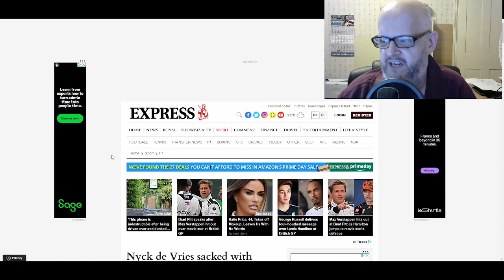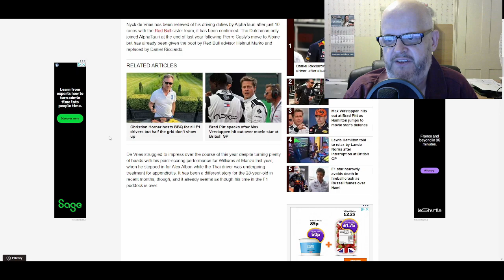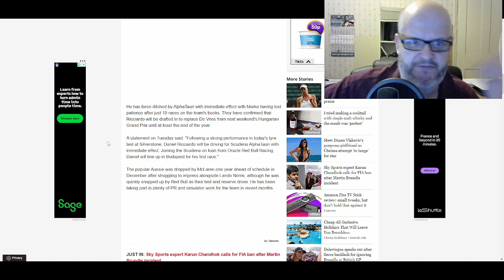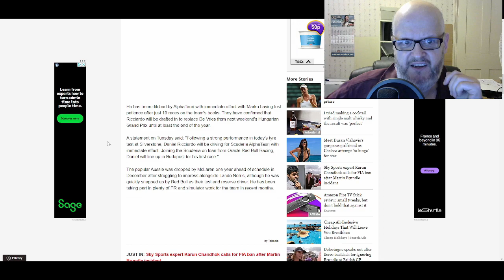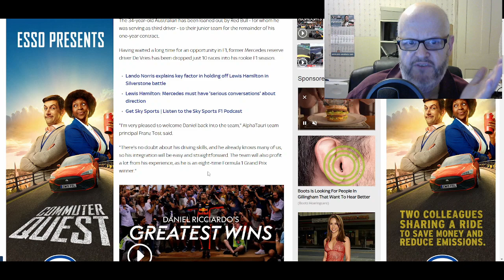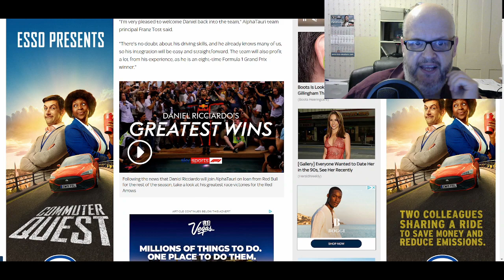The Honey Badger Returns !!!!!